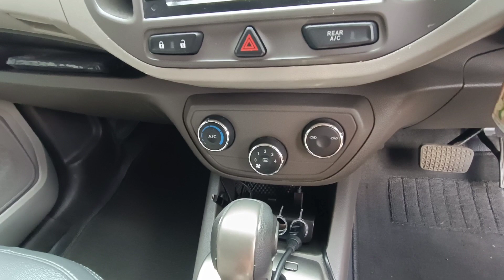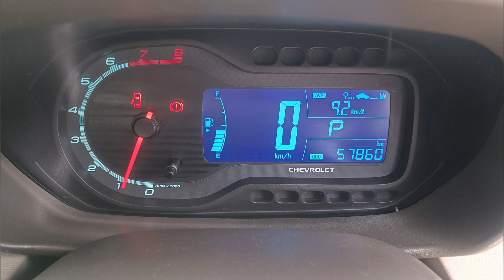CHEVROLET SPIN 1.5 LTZ A/T "2014"CHEVROLET